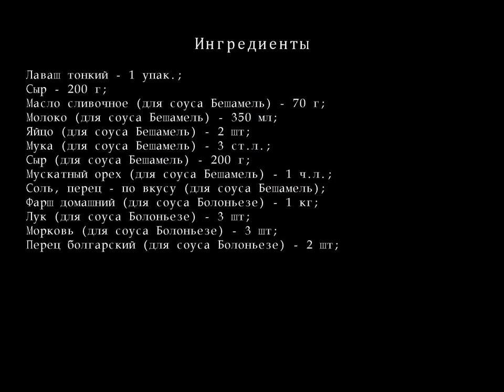Лазанья с лавашом в мультиварке. Пошаговый рецепт с фото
Вместо классических листов для лазаньи вполне можно использовать самый обыкновенный лаваш. Разницы никакой нет, а вкус - потрясающий.
Ингредиенты для Лазаньи с лавашом в мультиварке
    Лаваш тонкий — 1 упак.;
    Сыр — 200 г;
    Масло сливочное  (для соуса Бешамель)  — 70 г;
    Молоко  (для соуса Бешамель)  — 350 мл;
    Яйцо  (для соуса Бешамель)  — 2 шт;
    Мука  (для соуса Бешамель)  — 3 ст.л.;
    Сыр  (для соуса Бешамель)  — 200 г;
    Мускатный орех  (для соуса Бешамель)  — 1 ч.л.;
    Соль, перец - по вкусу  (для соуса Бешамель)  ;
    Фарш домашний  (для соуса Болоньезе)  — 1 кг;
    Лук  (для соуса Болоньезе)  — 3 шт;
    Морковь  (для соуса Болоньезе)  — 3 шт;
    Перец болгарский  (для соуса Болоньезе)  — 2 шт;
    Помидор  (для соуса Болоньезе)  — 3 шт;
    Томатная паста  (для соуса Болоньезе)  — 2 ч.л.;
    Сметана  (для соуса Болоньезе)  — 2 ст.л.;
    Петрушка  (для соуса Болоньезе)  — 1 пуч.;
    Укроп  (для соуса Болоньезе)  — 1 пуч.;
    Масло растительное  (для соуса Болоньезе)  — 2 ст.л.;
    Соль, перец - по вкусу  (для соуса Болоньезе)  ;
    Сметана  (для сметанного соуса)  — 250 г;
    Чеснок  (для сметанного соуса)  — 1 зуб.;
    Укроп  (для сметанного соуса)  — 1/2 пуч.;
    Соль, перец - по вкусу  (для сметанного соуса)  ;
Разделы:
рецепты пирогов,
пирог +с яблоками,
яблочный пирог,
смотреть пирог,
пироги рецепты +с фото,
осетинские пироги,
слоеный пирог,
вкусный пирог,
быстрый пирог,
пирог быстро,
творожный пирог,
простой пирог,
песочный пирог,